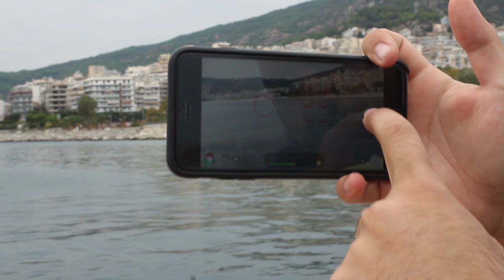Μαθε να δουλεύεις DSLR στο Manual | Manual Ακόμα και με κινητό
Αν είσαι απο αυτούς που διαβάζουν την ΠΕΡΙΓΡΑΦΗ, καλησπέρα καλησπέρα και καλώς ήρθες σε ένα ακόμα βίντεο, σε αυτό το βίντεο θα δεις, πώς εύκολα μπορείς να ρυθμίσεις την κάμερα σου αλλά και το κιντό σου για τέλειες φωτογραφίε , πολλά είδες εδώ αντε πάνω τώρα, δες το καλά, και μην ξεχάσεις SUBSCRIBE και ένα LIKE να γίνεις και εσύ μέλος τις ομάδας, και εννοείτε καμπανάκι για να μην χάνεις βίντεο

Φιλάκια.

Εξοπλισμός :
Κάμερα : Canon EOS 600D - Canon EOS 50D - Sony a58
Lens: Canon 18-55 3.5f - Sigma 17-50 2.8f - Sigma 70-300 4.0f
Drone:  DJI Mavic Air
Μοντάζ : Final Cut PRO - photoshop
Μικρόφωνο : RODE GO